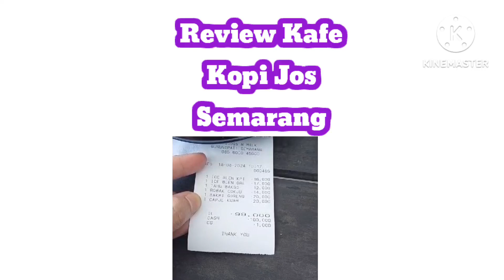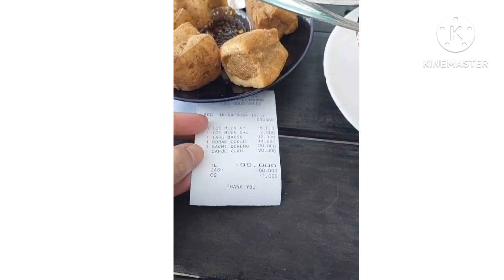Review Kafe Kopi Joss Semarang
Rekomendasi Tempat Makan Keluarga yg Enak Dan bagus